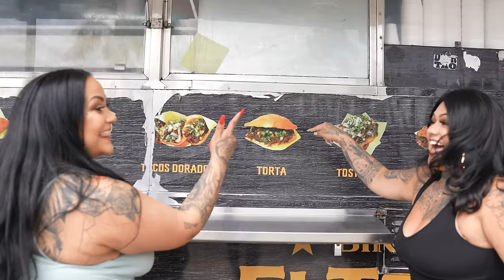Mr. Criminal feat Suave Chicos - Tortas Need Love Too! (Official Music Video)